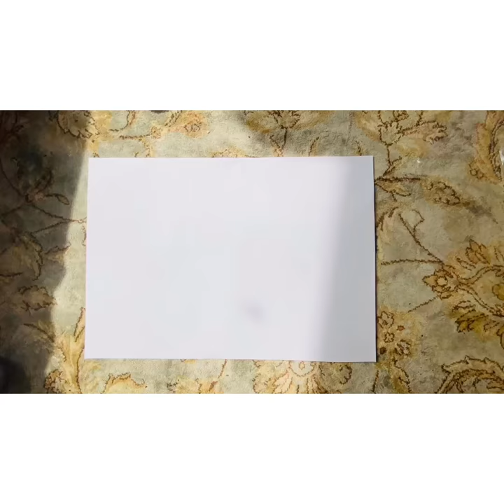Allah♥️ Painting tutorial of Arabic calligraphy 😍